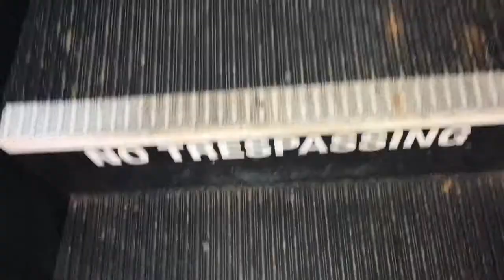NC Jungle run 2017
WHHS first cross country run of 2017